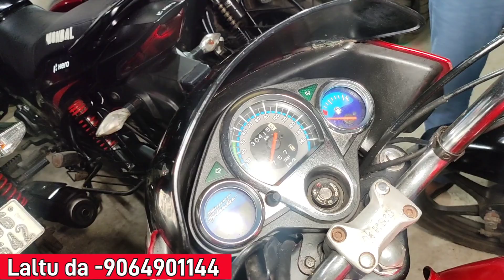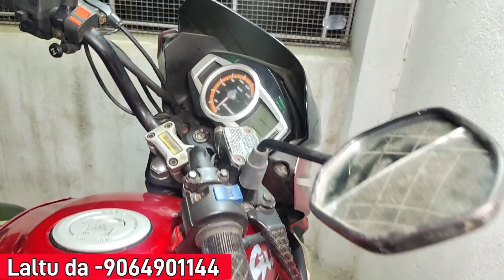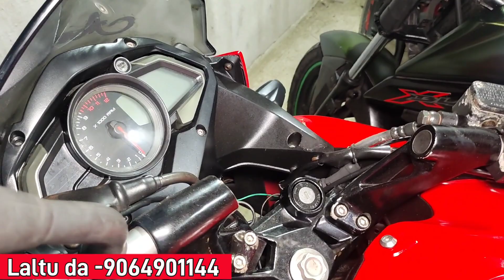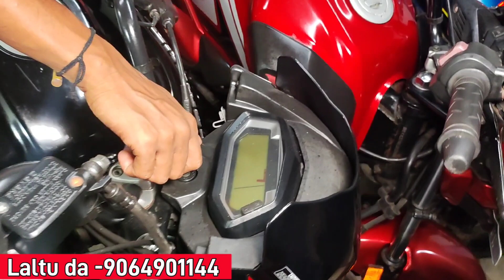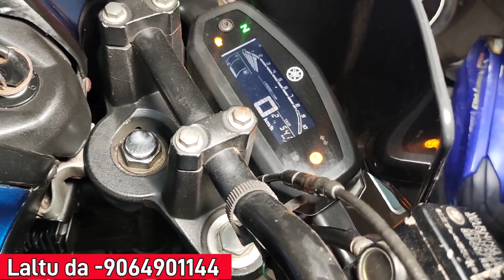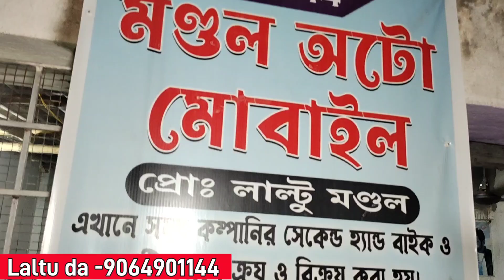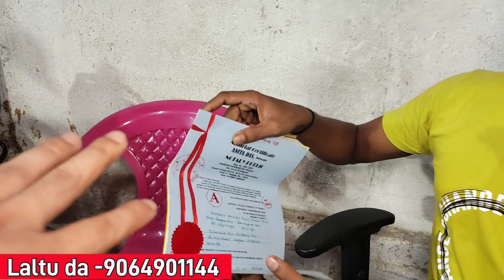Cheapest bike showroom near joynagar || bike start from ₹20000 || Mondal Automobile